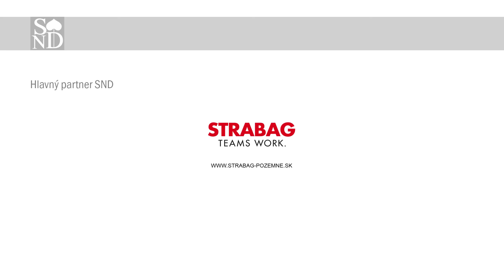Smrť a jej kruhy v Modrom salóne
Zamysleli ste sa už niekedy nad tým, že zmontovať dnešné životy je častokrát dokonca ťažšie, ako zmajstrovať nábytok podľa návodu?

V inscenovanom čítaní pozoruhodnej hry Daniela Heviera SMRŤ SI VÁS PRIDALA DO SVOJICH KRUHOV spoznáte jednu súčasnú sídliskovú rodinu. Tata, spauperizovaný intelektuál v strednom veku a Mama ešte v strednejšom. Ich dospelé deti sa nečakane vracajú domov. Syn – ambiciózny smoliar, kšeftárik, ktorý nevie, ako zbohatnúť a už vôbec nie ako žiť. To jediné okrem pár spomienok ho vlastne spája aj so Sestrou – predčasne vyhasnutou , ale sympatickou parťáčkou.

Bola by to tragédia, keby to nebolo banálne a smiešne. Smutná hra, a pritom taká vtipná!